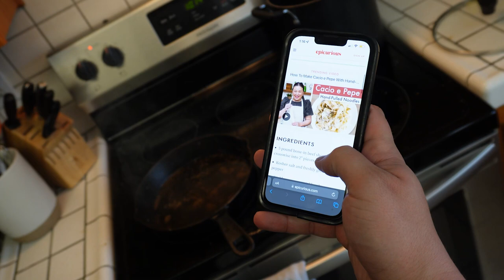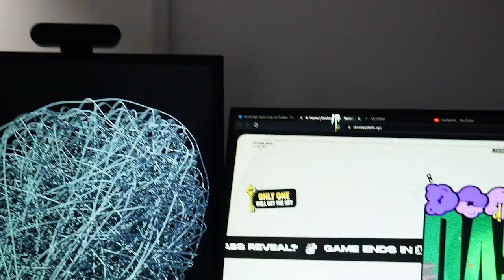We got Faded and Cooked an insane meal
Tim from Jimtanna cooks BEEF SHORT RIBS with ROB !

We got Faded and Cooked an insane meal, more jimtanna cooking vlogs as we dive into Rob's family recipe for BEEF SHORT RIBS. This was a long cook time coming in at 4 hours total of cooking, a nap might be included in the details somewhere.

more cooking and sesh vlogs from jimtanna are sure to come, we are loving diving into the cooking vlogs and at home meal preps. Thanks for supporting the try at new content on the jimtanna channel